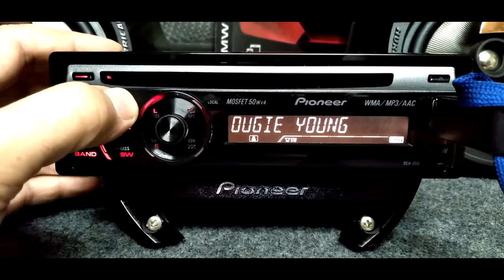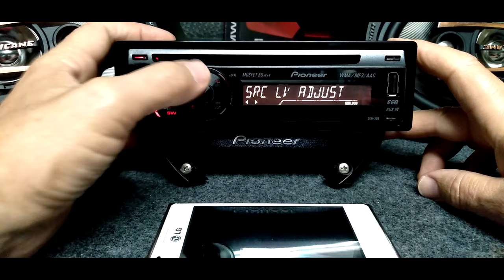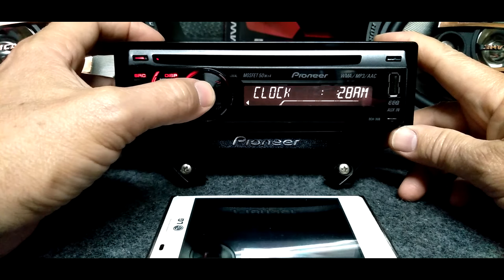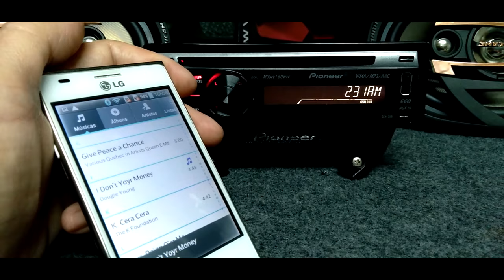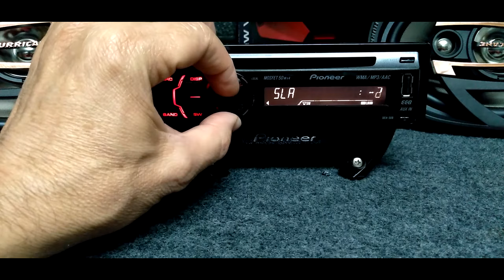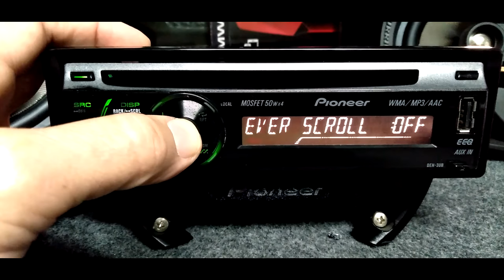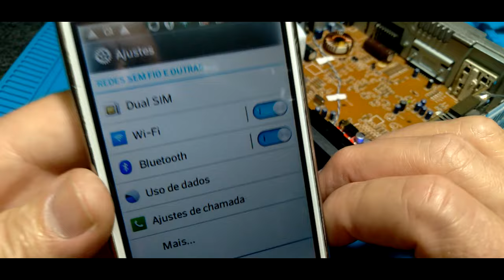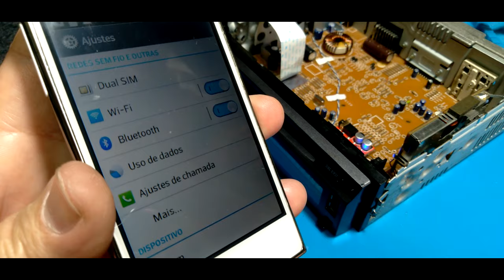PIONEER DEH-3UB Novo Bluetooth interno c/demonstração e outras funções p/ som automotivo TOP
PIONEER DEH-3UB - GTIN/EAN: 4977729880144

Bluetooth para recepção de musicas do seu smartphone integrado internamente na entrada auxiliar.

Nesta demonstração em vídeo é exibida ao final a placa de instalação do receptor Bluetooth neste aparelho de som automotivo que não tinha disponível esta função.

 A intenção foi dar mais uma opção de conexão e diversificar seu uso.

Dual Illumination escolha entre o verde ou vermelho para a iluminação dos botões.  Além disso, este aparelho tem potência máxima de saída MOSFET 50W x 4 e reproduz MP3, WMA, AAC iTunes ® e WAV. Conte também com a conexão USB frontal e com a entrada auxiliar traseira.

Áudio

2 saídas pré-amplificadas RCA (frontal + traseira ou frontal + subwoofer)
3 níveis de loudness
Advanced sound retriever
Botão de volume giratório
Controle de subwoofers com LPF (filtro passa baixa freqüência)
Equalizador Paramétrico 3 bandas, com 5 equalizações pré-definidas e 1 personalizável
Fader / Balance
HPF (filtro passa alta freqüência)
Potência de saída contínua 22W x 4 (50 Hz a 15.000 Hz, 5% de THD a 4 ohms, ambos os canais acionados)
Potência máxima de saída MOSFET 50W x 4
Reforçador de graves
SLA – ajuste de nível de fonte
Subdrive direto
CD Player

CD Text
Compatível com CD-R/RW
Conversor D/A
Funções Scan, Pause, Repeat, Reprodução Aleatória
List Search de pasta e arquivo
Memória de título de disco
Scroll Manual
Conexões

Conector ISO
Entrada auxiliar traseira
Entrada USB Frontal
Display

Display LCD 280 segmentos
Dual Illumination (iluminação dos botões nas cores vermelha e verde no mesmo aparelho)
Leds brancos e fundo preto

Formatos AAC iTunes MP3 WAV WMA

opcional Controle remoto

Sintonizador

List Search: busca por lista de estações armazenadas
Memória de estações 6 AM, 18 FM